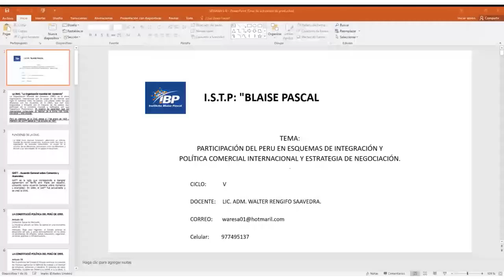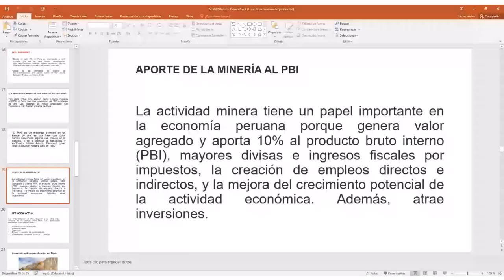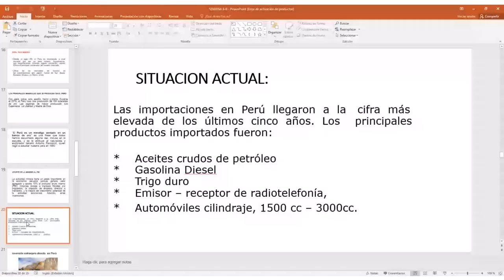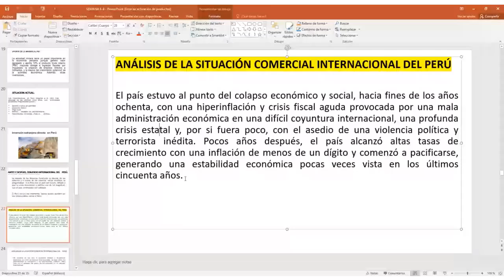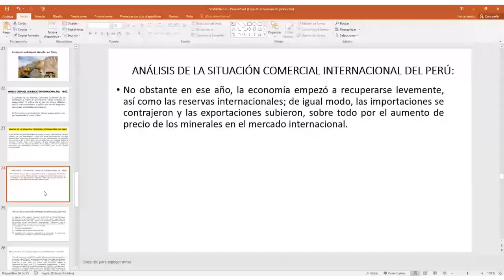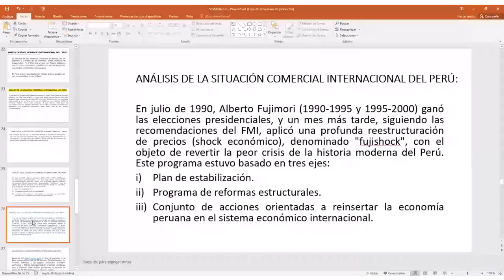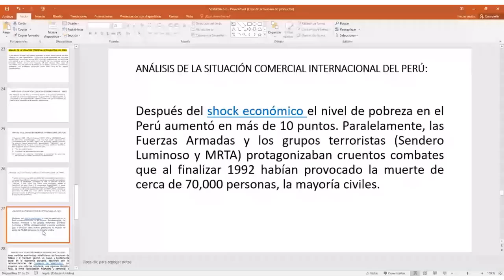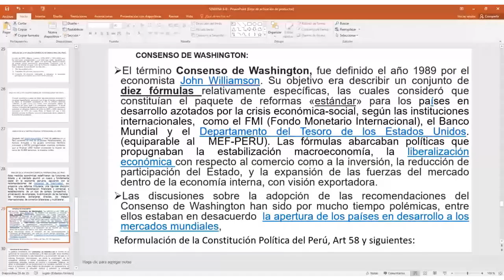AD-V: Banca y Negocios Internacionales-Tema: Peru, Pais Minero (15/07/2020)